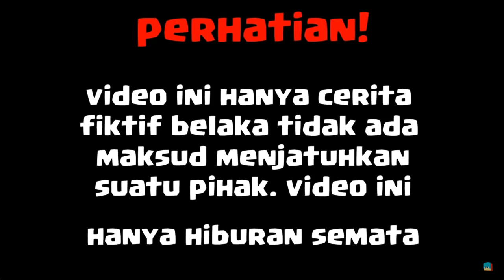Sketsa Lucu! Nembak Cewek Sampe Jijik - Animasi 4 Brother Agus Ampolleng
4 Brother
pemeran :
-Erpan1140
-Frost Diamond
-Bapak gie
-anto
-Zenmatho
-The Dream Craft
-Beaconcream
-Stresmen
-Odo Kentang
-Bambang o'on
-Agus Ampolleng

-bocil
- bocil frost diamon
-frost diamond
 -animasi lucu 4 brother
-animasi kocak 4 brother
-sketsa tawa 4 brother
-animasi 4 brother
-sketsa lucu 4 brother
-Sketsa Tawa Minecraft
-Animasi 4brother
-Minecraft Lucu